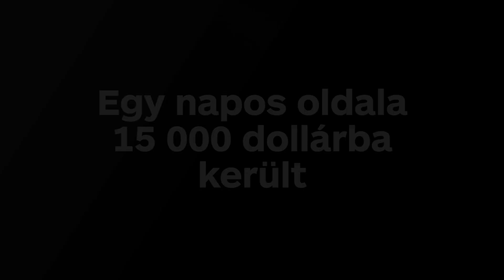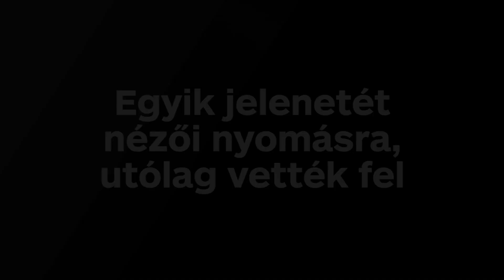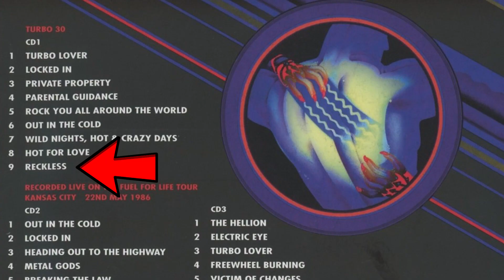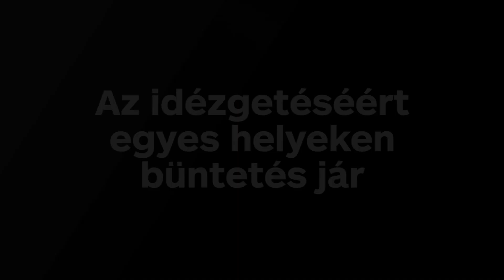10 dolog, amit nem tudtál a Top Gunról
35 éve mutatták be TomCruise egyik leghíresebb filmjét, a TopGun-t, ennek kapcsán pedig összegyűjtöttünk tíz olyan tényt vele kapcsolatban, amit nem biztos, hogy tudtatok!